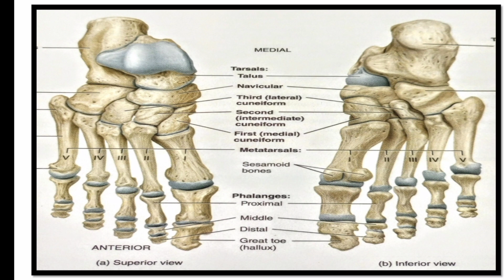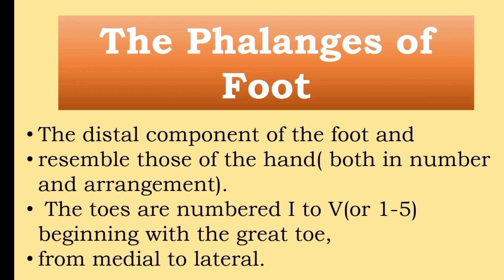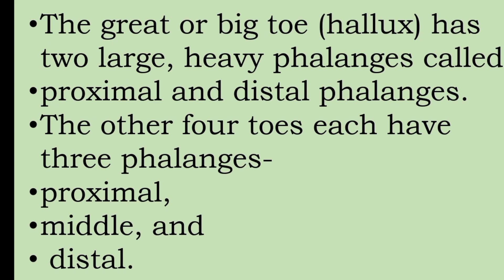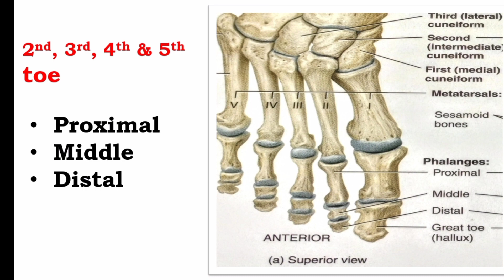Phalanges of the foot explained in malayalam/@nursesmotive